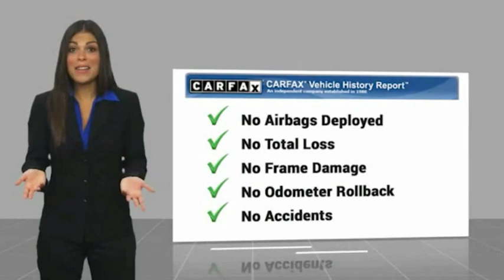2020 Volkswagen Jetta 241941A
2020 Volkswagen Jetta SEL

**TAKE ADVANTAGE OF OUR REAL NATIONWIDE LIFETIME WARRANTY. UNLIMITED TIME AND UNLIMITED MILES**CARFAX One-Owner. Titan Black w/Perforated V-Tex Leatherette Seat Trim. Priced below KBB Fair Purchase Price!1.4L TSI 30/40 City/Highway MPG 30/40 City/Highway MPGAwards:* 2020 KBB.com 10 Coolest New Cars Under $20,000Call the all new Westshore Honda at to confirm availability and schedule a no-obligation test drive. We are located at 2522 N. Dale Mabry Hwy, Tampa FL 33607.